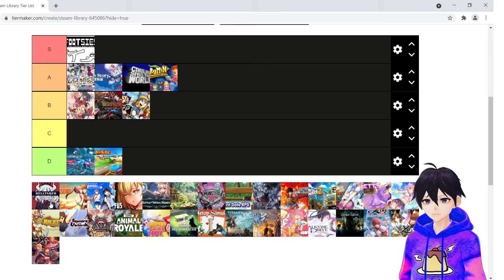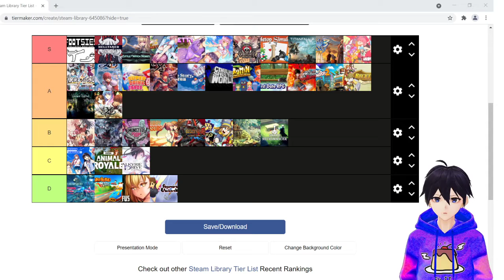Steam Game Tiermaker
Steam game tiermaker done on Twitch. Much of the chatting has been trimmed out to keep the video on topic, but feel free to join the gaming and anime banter at:

0:00 A Kiss for the Petals: Remembering How We Met
1:58 Ace of Seafood
2:59 Blade Arcus
4:42 Cave Story +
6:02 Cthulhu Saves the World
7:21 Footsies: Rollback Edition
9:47 Garfield Kart
10:59 Guilty Gear XX: Accent Core Plus R
12:01 Gurumin: A Monstrous Adventure
13:31 A Hat in Time
15:12 Helltaker
16:36 Highway Blossoms
18:48 If My Heart Had Wings
19:59 The Last of Waifus
20:55 Little Witch Nobeta
23:06 Marchen Forest
24:40 Monster Prom
26:41 My First Date RPG
28:58 Mysteria Occult Shadows
31:40 One Piece Burning Blood
33:05 Overcooked 2
34:12 Panty Party
35:38 Pretty Angel & Pretty Neko
36:58 Recettear: An Item Shop's Tale
38:50 Sayonara Umihara Kawase
39:44 Skullgirls 2nd Encore
41:11 Super Animal Royale
43:25 Super Drink Bros.
45:25 Sword of the Necromancer
46:46 Tabletop Simulator
47:46 Titanfall 2
48:59 The Legend of Heroes: Trails in the Sky Third Chapter
53:37 Unbeatable [White Label]
55:33 Valkyrie Drive
57:14 Yomawari Night Alone
59:05 YS VI: The Ark of Naphistim
1:01:50 YS Chronicles
1:04:30 YS: The Oath in Felghana